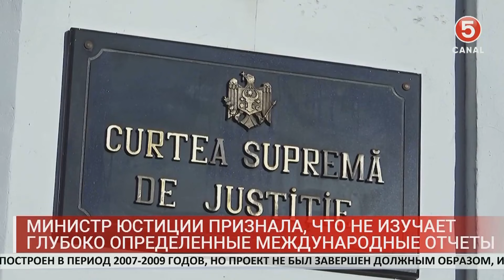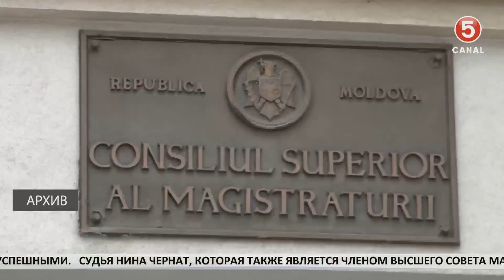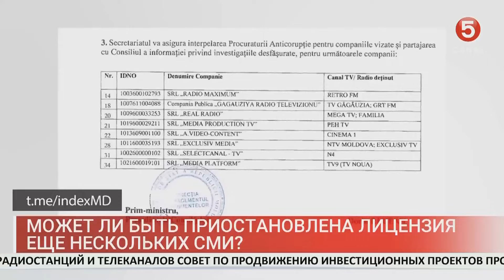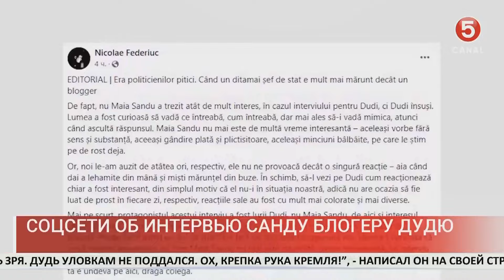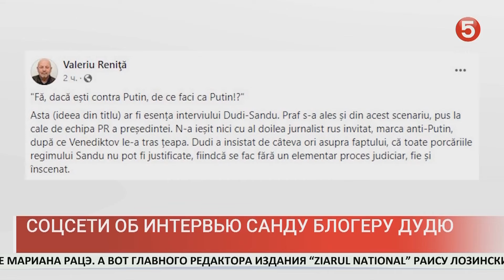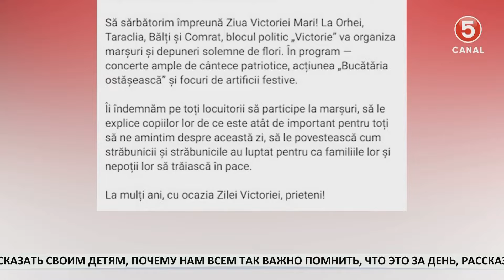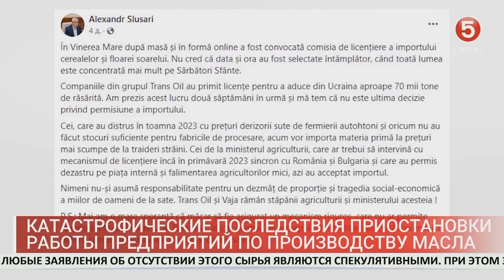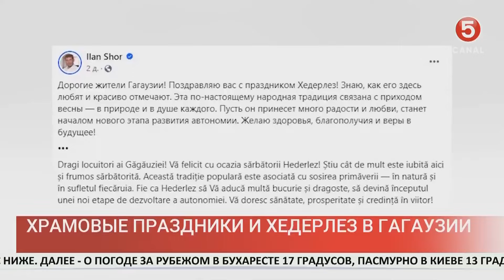Новости: 2024-05-08 | 21.00